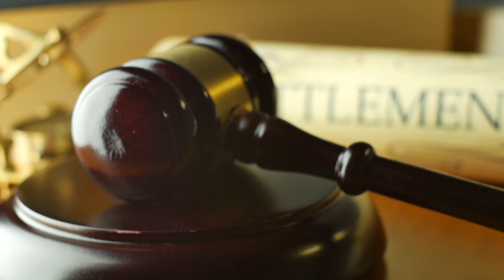The Verdict 3 truths and a lie (see below for the original 3 truths and a lie video)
This was great fun!
Here is the video of my YTPC three truths and a lie  while smoking pipes